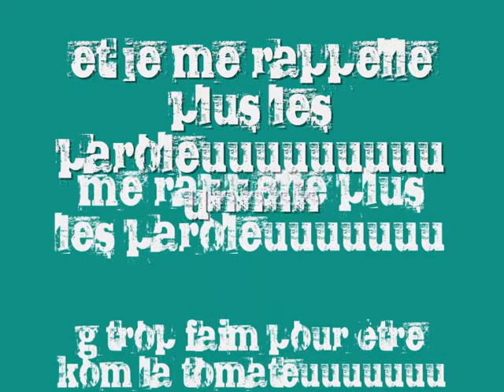frim fram sauce